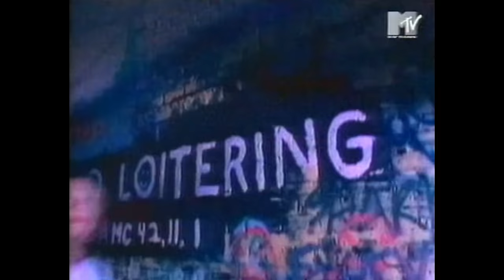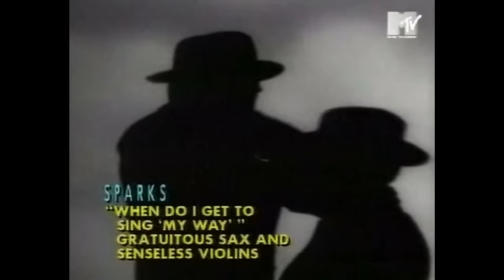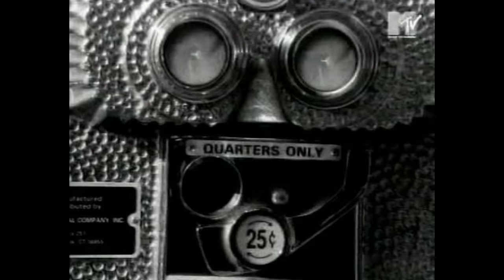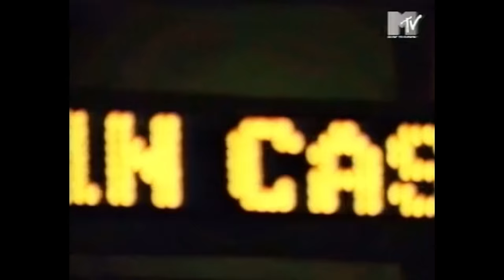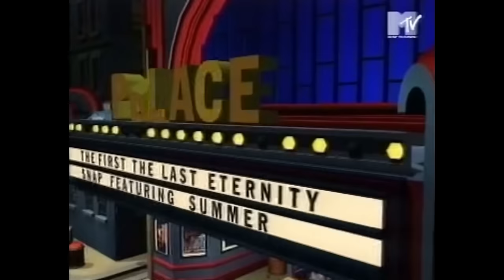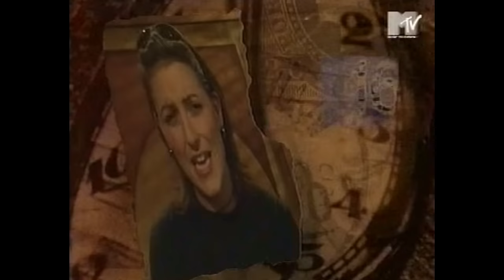MTV European Top 20 Of March 1995